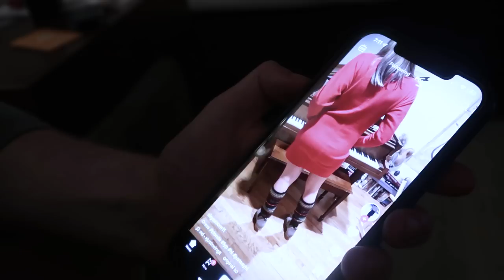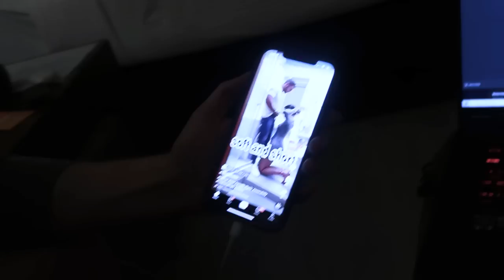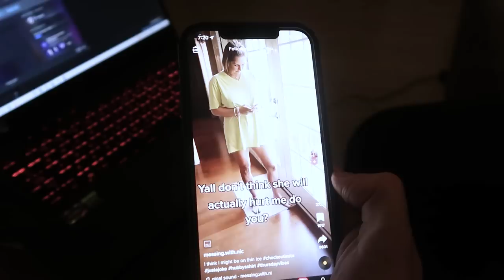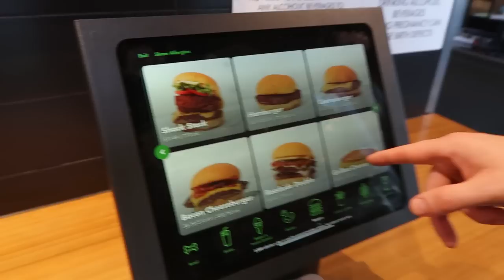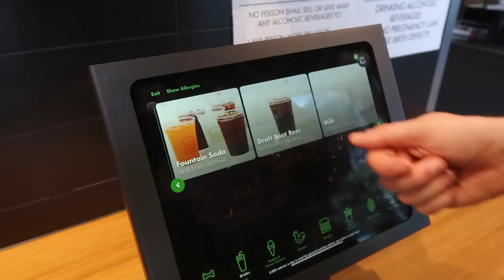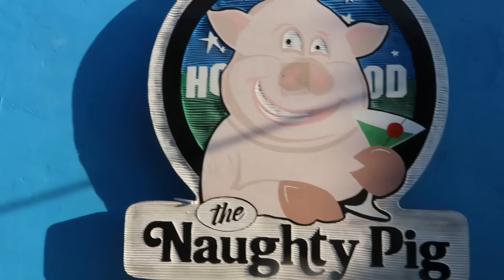Bringing my editor Clyde to Hollywood